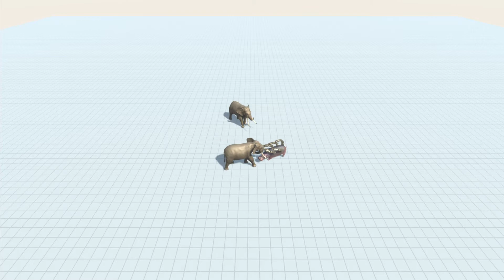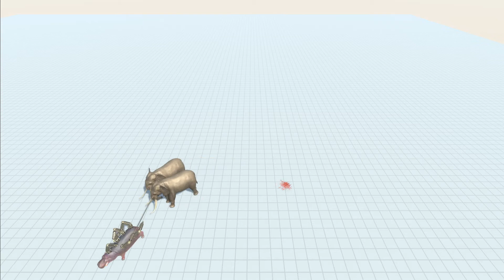What a difference A Gun Makes-Animal Revolt Battle Simulator